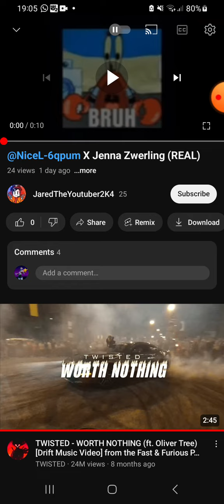exposed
This Horror Map Was Made By Me!

Since There Is 2 Months Until October, I've Decided To Make This Map

WARNING: This Map Contains Lightning Flashing, And Ghosts Coming Out Of Nowhere

I've Decided To Take You In This Video To Have A Look Around The Horror House I Made In Fortnite Creative!